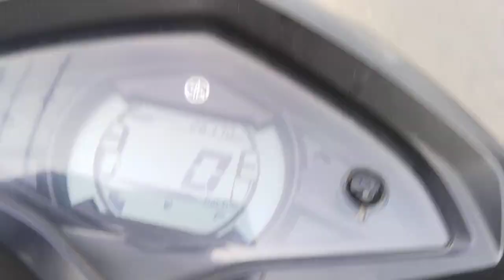August 23, 2023